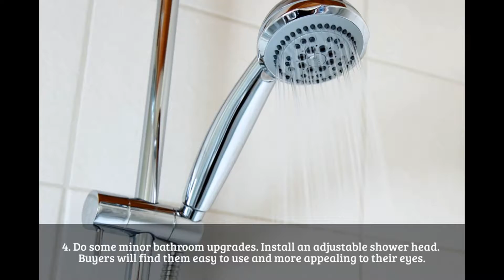What home improvements can increase the resale value of my Rio del Mar home? - Call Sandy at 831-818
How can I improve my Rio del Mar home to increase its resale value?
What home improvements can increase the resale value of my Rio del Mar home?

Putting your Rio del Mar home up for sale?

Make your home stand out against the sea of beachfront home sellers by completing these smart home improvement tips.

These can make your home more attractive to buyers, and increase the value of your Rio del Mar home.

1. Improve your home’s curb appeal. Aside from the usual front lawn and walk way maintenance, you can also upgrade your front door.

Upgrading the exterior lighting of your home in Rio del Mar is another way of improving curb appeal.

For that well-loved, properly maintained, and cheerful look, add some flower boxes with perennial blooms under the windows.

2. Give your kitchen a minor make-over. People love to gather in the kitchen, and buyers prefer kitchens that look clean and well-maintained.

You can repaint your cabinets and install new door handles. You can also add more kitchen storage. Buyers like extra storage for organization.

3. Add an outdoor living space. A wood deck, for example, is affordable. It provides a great space for entertaining to maximize the beach home experience.

4. Do some minor bathroom upgrades. Install an adjustable shower head. Buyers will find them easy to use and more appealing to their eyes.

You can also upgrade the light fixtures especially around the vanity mirrors. This makes the room look bigger and brighter.

These are some things you can do to increase your home’s resale value.

For more tips and other preparations you can make to sell your Rio del Mar home, call me, Sandy Wallace at .